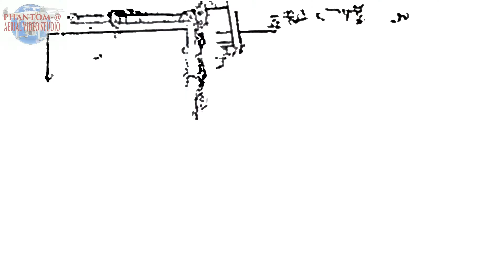о.Бали Тирта Гангга Индонезия Indonesia Bali Tirta Gangga water palace video 4K DJI PHANTOM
Indonesia Bali Tirta Gangga water palace video 4K DJI PHANTOM 4
Водный дворец Тирта Гангга Бали Индонезия  water palace
Одно из архитектурных сокровищ острова Бали – водный дворец Тирта Гангга – расположено недалеко от деревни Абаби, в 5 километрах от города Амлапура и в 70 километрах от столичного города Денпасар.

Водный комплекс возник среди зеленых холмов Карангасема на месте древнего священного источника по распоряжению местного раджи в конце 40-х годов XX века. Правитель Карангасема нарек это место «Тирта Гангга», что в переводе с балийского языка звучит как «Священная вода Ганга».